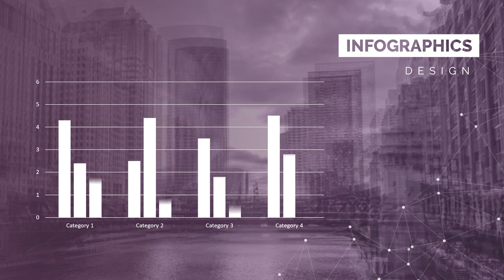Tutorial Edit Video Company Profile; Menjadikan Bisnis Anda Bersinar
Jasa Edit Video Promosi / Tutorial Edit Video Company Profile; Menjadikan Bisnis Anda Bersinar atau

Daftar Isi
00:00 - Jasa edit Video
00:10 - Contoh Iklan Undangan
00:18 - Contoh Video Promosi
00:25 - Contoh Konten Pemasaran
00:35 - Cara Promosi